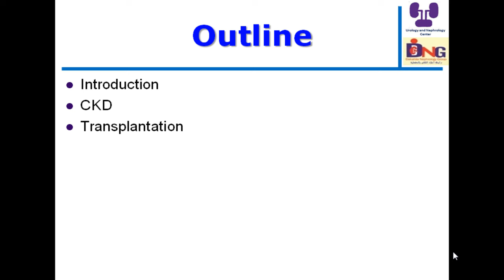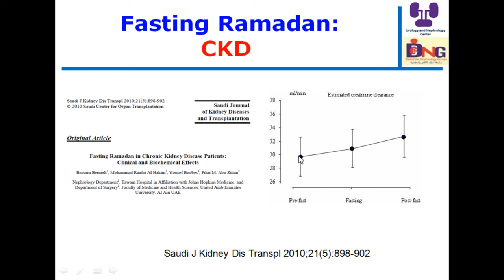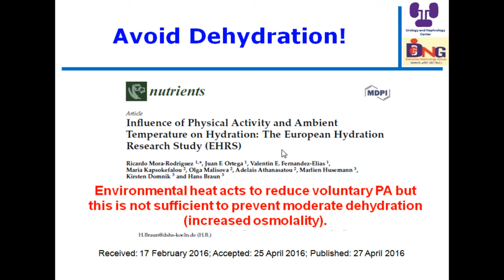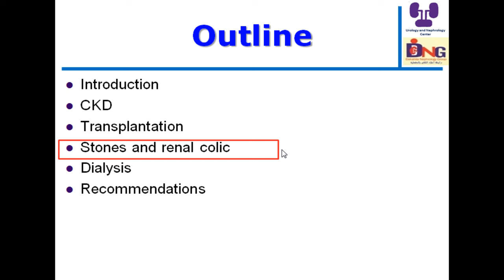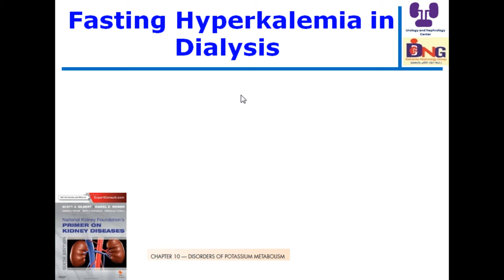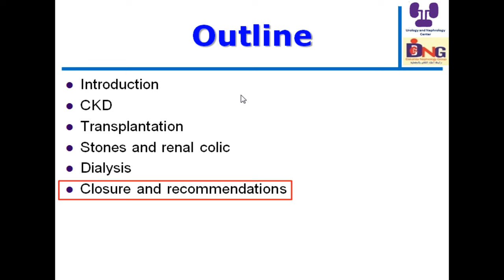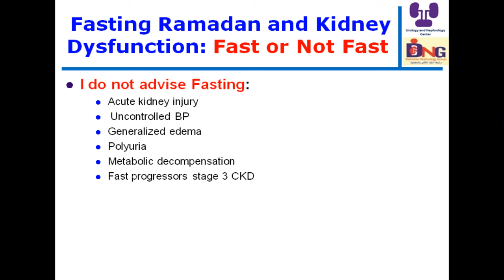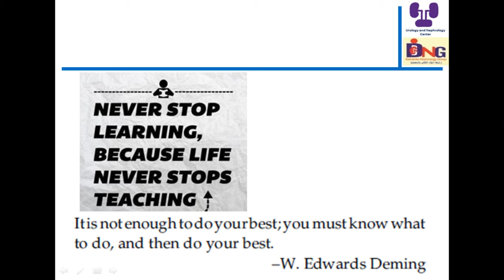صوم رمضان ومرضى الكلى Fasting Ramadan and Nephrology Perspectives Prof Hussein Sheashaa 27 May 2016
صوم رمضان لمرضى الكلى نقابة أطباء الدقهلية الجمعة 27 مايو 2016
Fasting Ramadan and Nephrology Perspectives  Prof  Hussein Sheashaa 27 May 2016